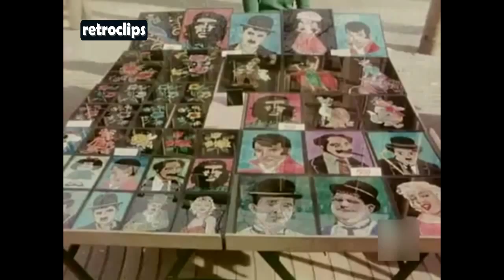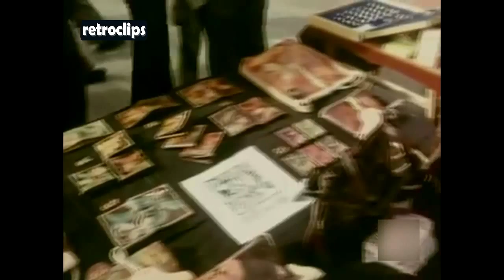Puestos callejeros de jóvenes en las Ramblas de Barcelona (1979) Vendedores ambulantes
Puestos callejeros de jóvenes en las Ramblas de Barcelona (1979) Jóvenes vendedores ambulantes. Estudiantes y Hippies. Mercado espontáneo en las Ramblas.

La Rambla, también llamada Las Ramblas2 (catalán Les Rambles), es el nombre de un emblemático paseo de la ciudad de Barcelona que discurre entre la Plaza de Cataluña (en catalán, Plaça de Catalunya), centro neurálgico de la ciudad, y el puerto antiguo.

El paseo está lleno de gente de día y hasta altas horas de la noche. Está jalonado de kioscos de prensa, flores y aves, actores callejeros, cafeterías, restaurantes y comercios. Cerca del puerto acostumbran a instalarse mercadillos, así como pintores y dibujantes. Paseando por La Rambla pueden verse varios edificios de interés, como el Palacio de la Virreina, así como el mercado de La Boquería y el famoso teatro de El Liceo (en catalán, El Liceu), en el que se representan óperas y ballets. Una de las calles laterales, de pocos metros de longitud, conduce a la Plaza Real (Plaça Reial), una plaza con palmeras y edificios con soportales que acogen multitud de cervecerías y restaurantes, y en la que se reúnen los fines de semana los coleccionistas de sellos y de monedas.

El paseo de La Rambla desemboca en el puerto antiguo (plaza Portal de la Paz), donde se ubica la célebre estatua de Cristóbal Colón, y desde allí una amplia pasarela de paseo a la que se denomina Rambla de Mar lleva hasta el muelle de España, donde se ubica el centro comercial Maremagnum. Por el extremo de montaña y desde la Plaza de Cataluña, la trayectoria ascendente que sigue el paseo por el Ensanche hasta encontrarse con la Avenida Diagonal recibe el nombre de Rambla de Cataluña, considerada un paseo independiente del que transcurre por Ciutat Vella.

En las inmediaciones se encuentra el Museo Marítimo (Museu Maritim), dedicado especialmente a la historia naval en el Mediterráneo, y en el que se exhibe la reproducción a escala real de una antigua galera de combate. El museo está ubicado en las Atarazanas Reales (en catalán, Drassanes), astilleros de la Edad Media donde se construían los barcos que conectaban los extensos dominios de la Corona de Aragón en el Mediterráneo. El puerto antiguo ofrece otros atractivos, como un centro de ocio y comercios, restaurantes, un cine IMAX, y el mayor acuario de fauna marina mediterránea.

En el centro histórico, muy cerca de La Rambla, también son interesantes la Catedral de Barcelona, la Plaza de San Jaime que acoge los edificios de la Generalidad de Cataluña y del Ayuntamiento de Barcelona, y las estrechas callejuelas tanto del barrio Gótico como del Raval y del Born.